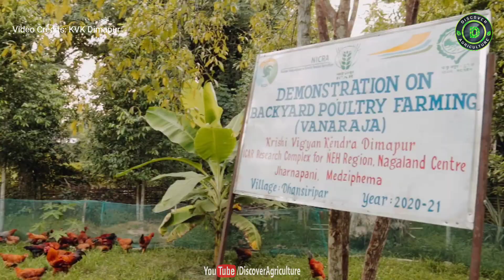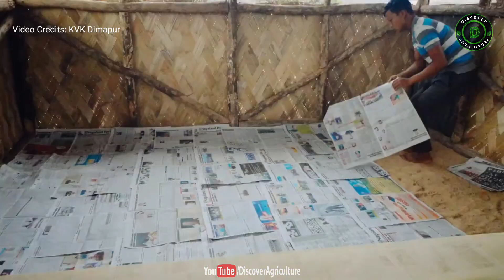Vanaraja Chicken Farming | Desi Poultry Farming Guide | Low investment High Profit business Plan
Vanaraja chicken is one of the colored birds for rural poultry farming. This bird is reared for both eggs and meat. The product from native fowls is widely preferred because of its pigmentation, taste, leanness, flavor, and suitability. These birds (10 to 20) can be reared under free-range conditions for egg purposes where plenty of natural feed is available. In the case of commercial farming, these birds can be reared under intensive/semi-intensive conditions providing all necessary inputs just like commercial broilers. Backyard poultry breed with an egg production of 150 to 200 & 1.3 to 1.5 Kg body weight at 10 to 14 weeks of age is viable in rural village conditions.

Video by:  KVK Dimapur